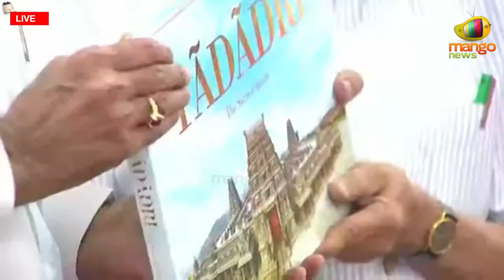BRS MLA's And Leaders Take Blessings From CM KCR | New Secretariat Inauguration | Mango News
BRS MLA's And Leaders Take Blessings From CM KCR.